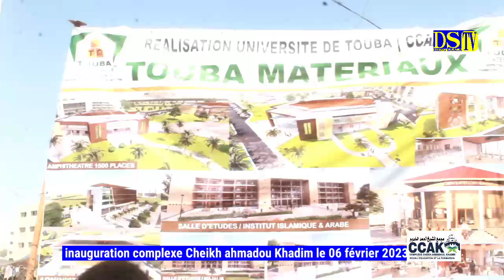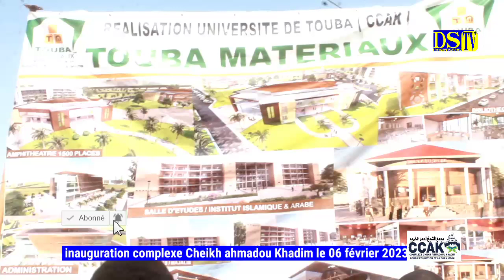inauguration université cheikh Ahmadou Khadim, complexe cheikh Ahmadou bamba, temps forts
Touba
en live fallou
Serigne Fallou
Fallou
buzz
Serigne fallou Ndiaye
Serigne Khadim kébe
Serigne Khadim Gueye
cheikh Diop mbaye
Serigne MOUNTAKHA
Sabbonetoierigne Gora Mbaye
dieng Saala tv
accidente
Ousmane sonko
mollah morgun
marche ocass
Université cheikh Ahmadou Khadim
masalikoul djinane
porokhane 2023
2023